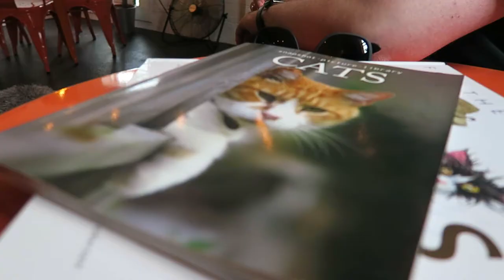First Time At A Cat Café - Mac Tabby Cat Café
Cats! Lots and lots of cats!

I visited the Mac Tabby Cat Café in Charlotte. If you are interested in going there or want to check them out you can visit their
They do a lot of great things, all of their cats are rescues and you can adopt them!

So I made this video in 2018 not too long after I first moved to Charlotte, NC. So I was not living where I am now and I have cats now so the things I say in the video are dated quite a bit haha. I still had an amazing time and I honestly really like this video I just never posted it, but I wanted to show you! I had never been to a cat café and it was honestly the best thing ever, just watch and see!

Thank you for all the support on my last video, all of the sweet comments and seeing people actually watch after all this time meant a lot to me! I appreciate all of you!

I'm still adding things and making it more polished, but if you're interested in my art and want to support me feel free to give it a look!